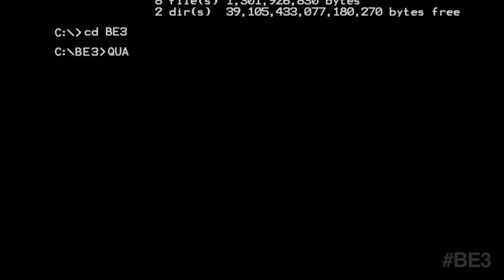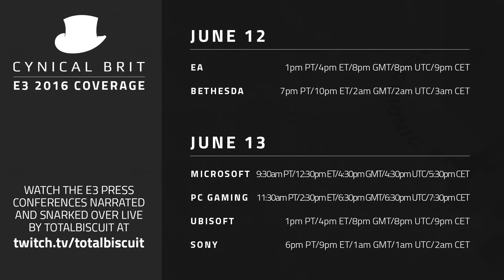TBs E3 Snarkathon 2016 - Bethesda Supercut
This is a supercut, the "highlights" of TotalBiscuit and Gennas live commentary stream of the Bethesda press conference, along with lots of post-show complaining. Enjoy.

Other conference countdowns and streams -